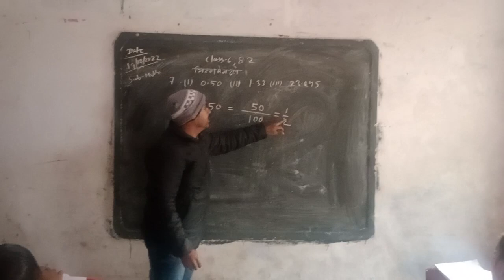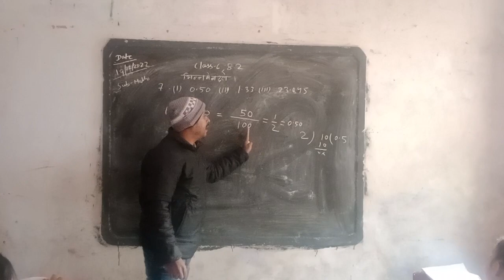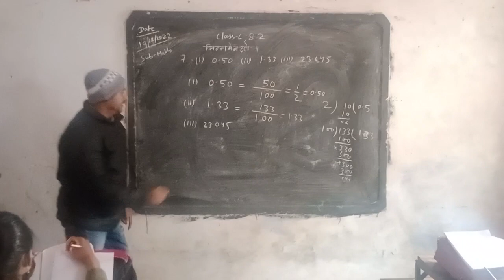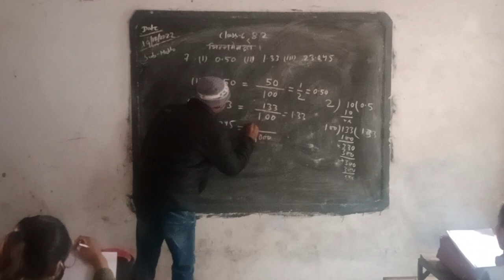Decimal To Fraction And Fraction To Decimal